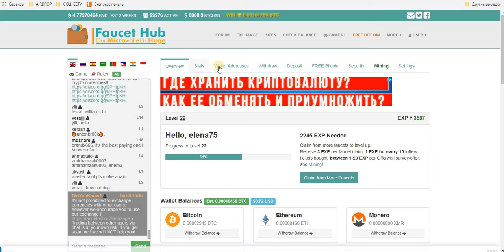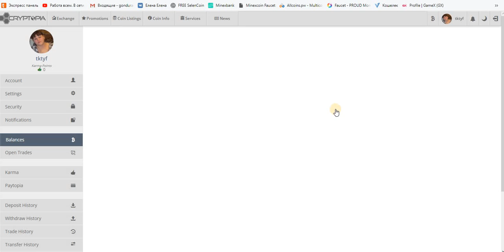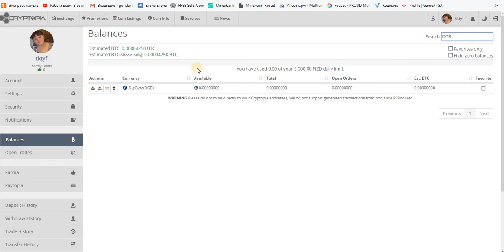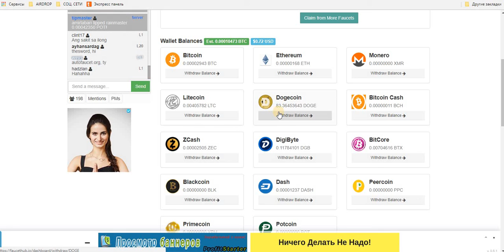ГДЕ БРАТЬ № КОШЕЛЬКА, ЧТОБЫ ПРИВЯЗАТЬ К МИКРОКОШЕЛЬКУ FaucetHub